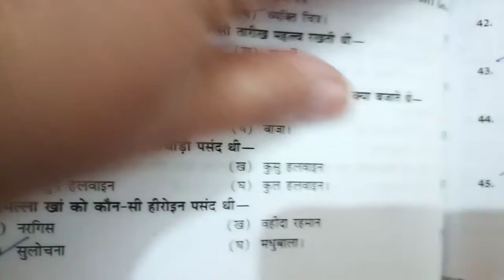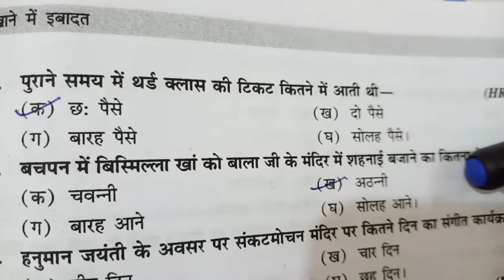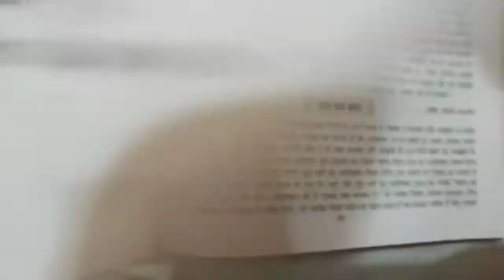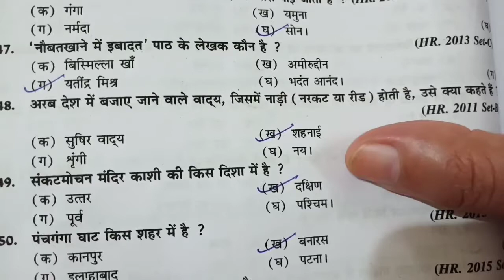MCQ- nobatkhane me ibadat / नौबत खाने में इबादत बहुविकल्पी प्रश्न उत्पाद सिपाही हिंदी पेपर(